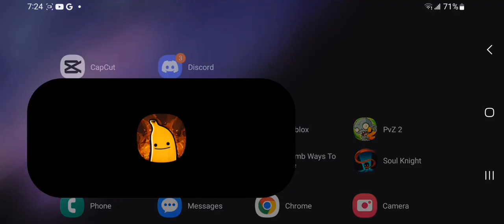"That's One Handsome banana" -DisDaine(smh) | My Friend Pedro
Merry Late Christmas..Of Course One handsome banana indeed... Meet My Friend. Pedro a majestic, teleporting, floating banana.
                                 -DisDaine